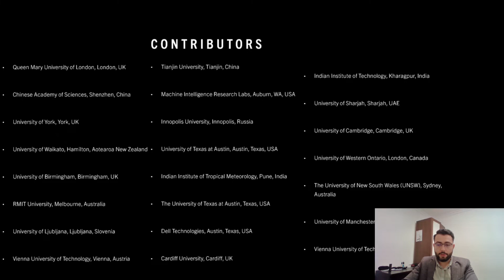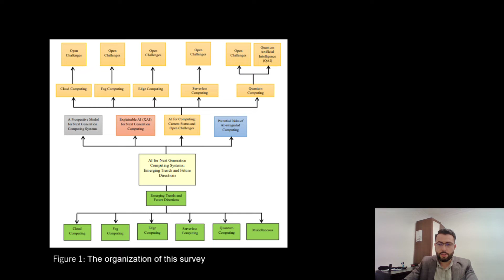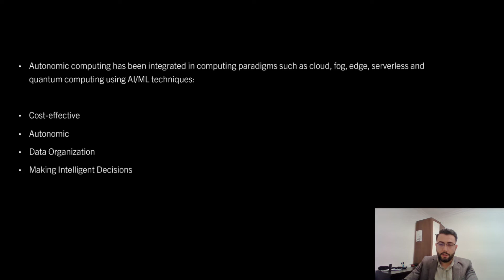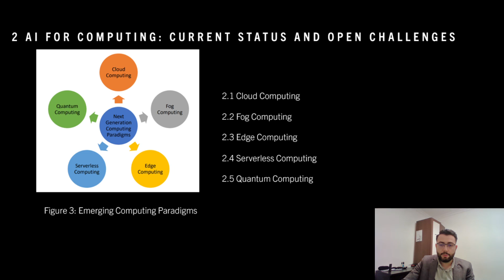AI for Next Generation Computing: Emerging Trends and Future Directions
In this video, Muhammed GOLEC discuss our recent visionary work on new trends, challenges and opportunities for leveraging AI and ML in next generation computing for emerging computing paradigms, including cloud, fog, edge, serverless and quantum computing environments. In this article, leading academics, researchers, practitioners, engineers, and scientists in the fields of cloud computing, AI/ML, and quantum computing join to discuss current research and potential future directions for these fields.

Bibliography